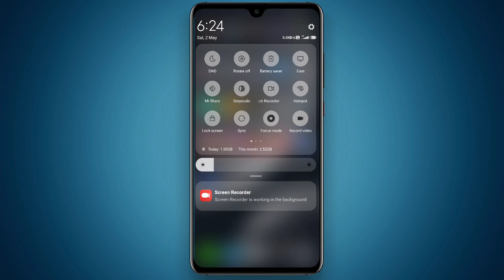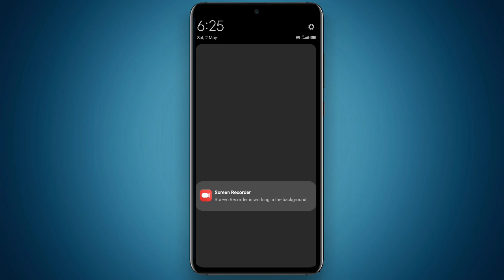Miui 12 Control Panel For Miui 11 Device | All Redmi Mobile Support | Miui 12 notification Panel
Theme Name : Hope

IF you like my Video Sound Quality & Camera Quality

Boya BYM1 Omnidirectional Lavalier Condenser Microphone with 20ft Audio Cable (Black)

Amazon Basic  Mobile Stand Buy Link
AmazonBasics 50-Inch Lightweight Tripod with Bag

Poco F1 by Xiaomi (Steel Blue, 6GB RAM, SD 845, 128GB Storage)

Content
miui 11 dark theme
miui 11 dark mode
miui 11 dark mode in tamil
miui 11 dark mode theme
miui 11 dark mode redmi note 4
miui 11 dark mode redmi note 5
miui 11 dark theme for whatsapp
miui 11 dark mode whatsapp
miui 11 dark mode enable
miui 11 dark mode setting
miui 11 dark theme for redmi note
miui 11 dark theme for samsung
miui 11 dark theme download
miui 11 dark theme redmi 5
miui 11 theme dark mode support
miui 11 best dark theme
best miui 11 dark themes 2019
miui 11 full dark theme
miui 11 best theme
miui 11 best theme 2019
miui 11 best features in tamil
miui 11 best theme 2020
miui 11 best font
miui 11 best features
miui 11 best ios theme
miui 11 best pro theme
miui 11 best status bar theme
Redmi themes
redmi themes best
redmi theme for realme
redmi themes that change whatsapp
redmi theme for vivo
redmi themes download
redmi theme for oppo
redmi theme store
redmi theme for samsung
redmi theme song
redmi mobile dark mode
redmi mobile whatsapp dark mode
redmi 5a mobile dark mode
redmi mobile me dark mode kaise kare
redmi note 5 mobile dark mode
redmi note 4 mobile dark mode

1.Best Miui 11 Theme For February 2020
2.New Miui 11 Theme For Redmi Note 8 Pro
3.Caller Screen Change Theme For Miui 11
4.New 5 Miui 11 Theme For February 2020
5.Dark Theme Miui 10 Theme For February 2020

In this video will show you Miui 11 Fully Supported Best Theme For
Any Xiaomi Device, If you are searching for miui 11 official theme than